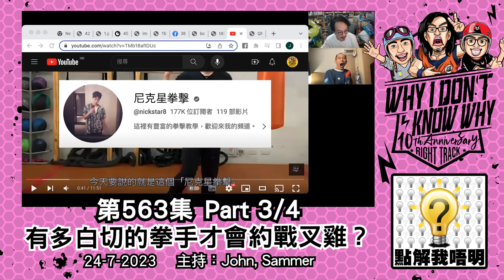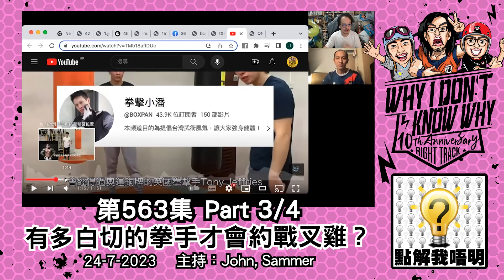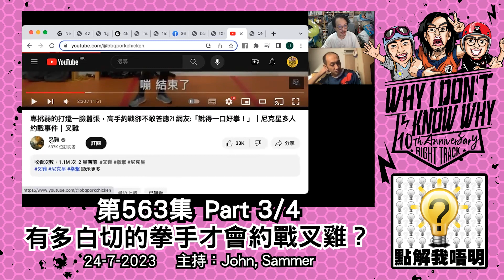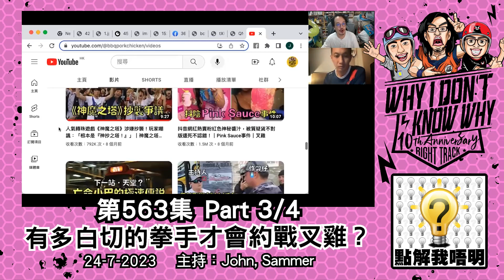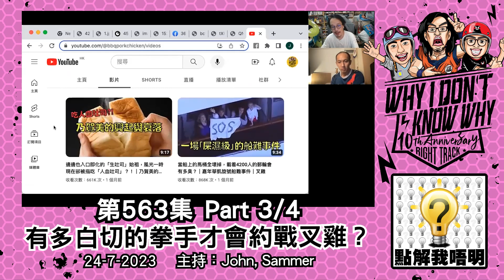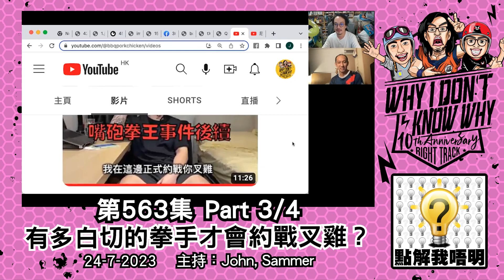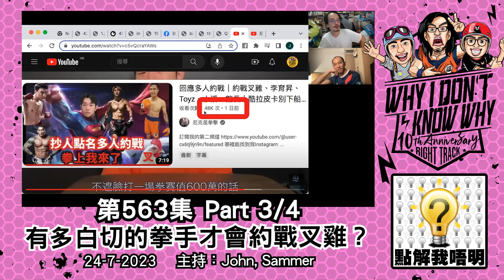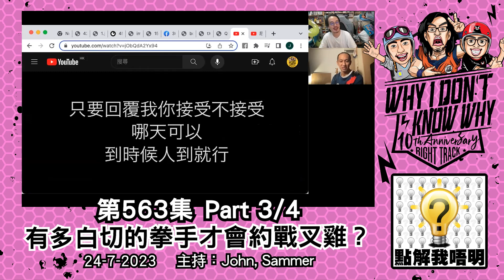點解我唔明？第563集《叉雞-值得尊敬的男人》Part3/4 - 有多白切的拳手才會約戰叉雞？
我唔明白，點解叉雞可以不戰而屈人之兵？